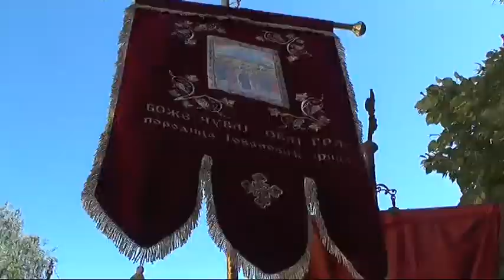OBELEŽEN SPASOVDAN SLAVA BELE PALANKE 17052018